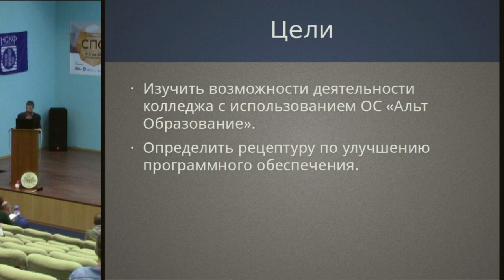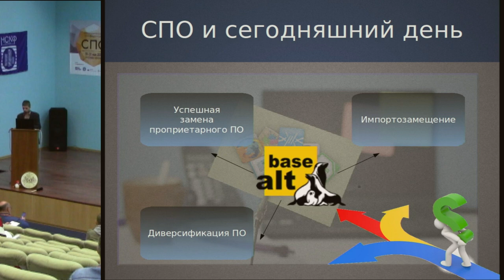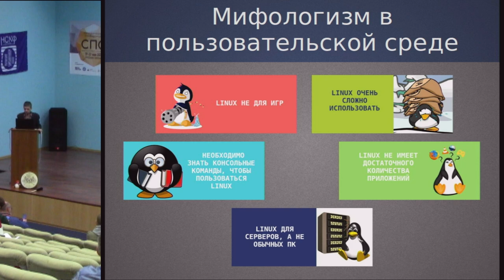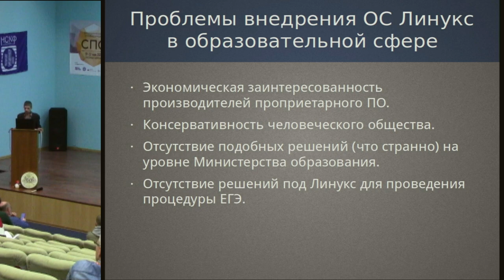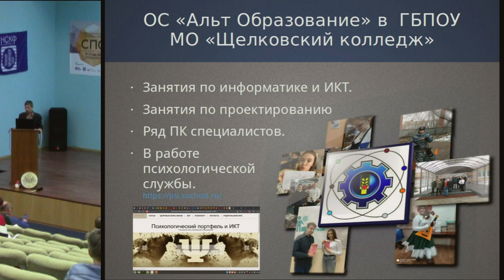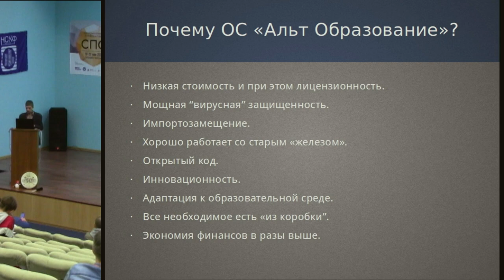Использование свободного программного обеспечения в ГБПОУ МО Щёлковский Колледж СП-5 (Денис Диденко…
Использование свободного программного обеспечения в ГБПОУ МО Щёлковский Колледж СП-5 (Денис Диденко, OSEDUCONF-2022)
* Денис Диденко

В докладе рассмотрен успешный опыт применения свободного программного обеспечения в ГБПОУ МО «Щёлковский колледж» СП-5,
не только в образовательных целях, но и в работе специалистов.